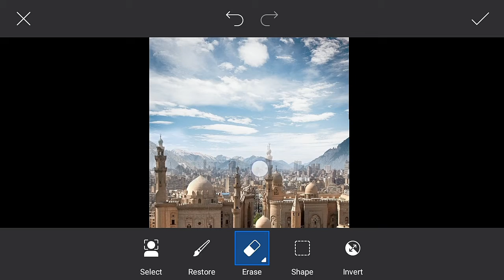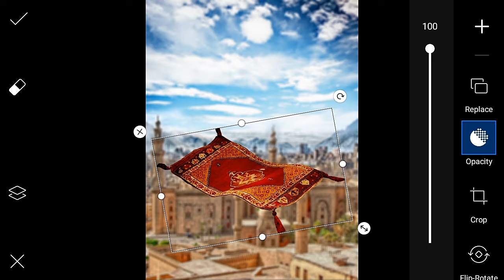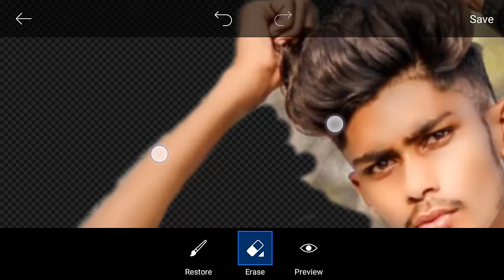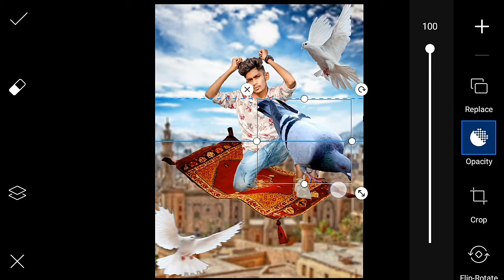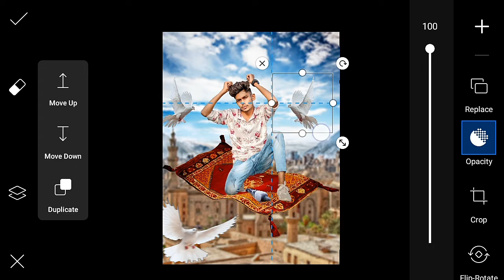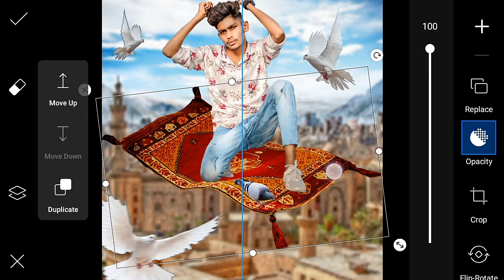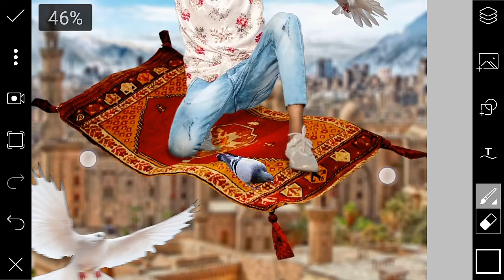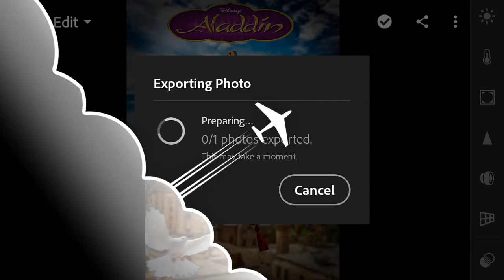Aladdin Photo Editing Picsart || Aladdin photo editing tutorial 2020 | Picsart light room presents 🔥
aladdin photo editing picsart || Aladdin photo editing tutorial 2020

🌀picsart boy dp photo Editing
🌀picsart photo background color change
🌀Aladdin Photo Editing Picsart
🌀New photo editing tutorial
🌀Aladdin photo editing concept
🌀Picsart aladdin photo editing
🌀lightroom photo editing tutorial
🌀picsart & Lightroom photo editing 👉

🌀I hope k ye video pasand aya aap log ko || aise hee support karte raho || Mera video regular update rahega || har video ka notification aapka pas Jaaye || isliye channel ko subscribe and bell Icon ko press kare .